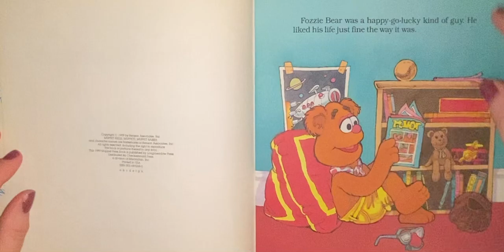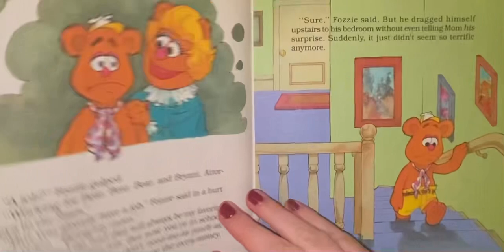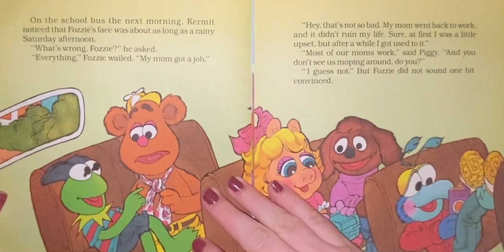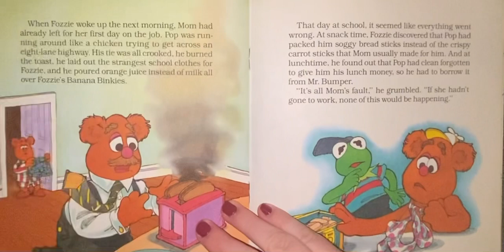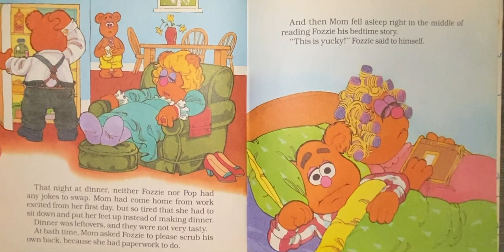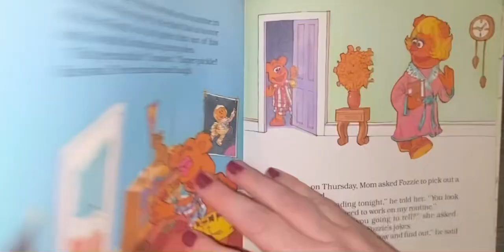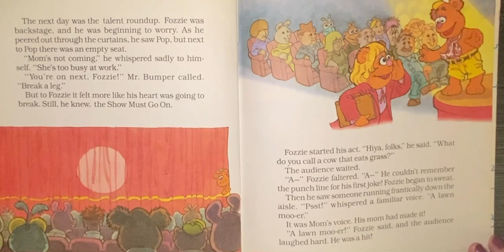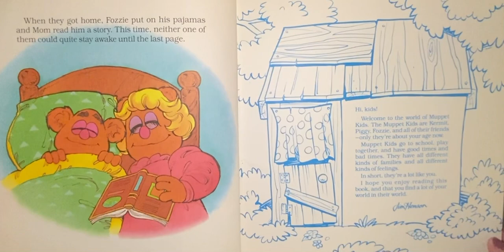Mom gets a job